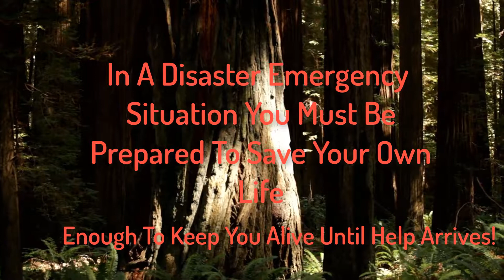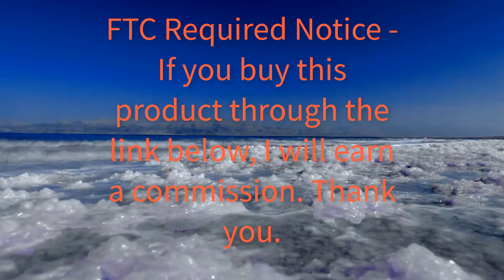Docooler Alluminum Camping Accessories Coffee Tea Pot Alcohol Stove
Docooler Alluminum Camping Accessories Hand Coffe Pot Tea Pot Teapot Kettle Cups
Alcohol Stove Desk Set Kit for Outdoor Cookout
Backpacking

Docooler Alluminum Camping Accessories Coffee Tea Pot Alcohol Stove Desk Set Kit for Outdoor Cookout

Backpacking

A set equipped with a desk, a teapot, four cups and an alcohol stove is handy and convenient for enjoying leisure time when backpacking,

outing.
Pot and cups are made of aluminum alloy coated with ceramic, durable and lightweight.
The alcohol stove with unique holes on the stove body can optimize the heating performance.
The special lid with anti-slip patterns and a inner sealing ring and the fire control lid on the stove grant us a safe usage.
Heat-isolated handles on cups and pot is thoughtful and considerate. Assembled Desk with a hole for placing alcohol stoves is

convenient. Well packed in a oxford organized and zippered bag

Bug Out Bag, Earthquake Survival Kit,Kit,Emergency Survival Kit,disaster survival, hurricane prepper,disaster prepperhurricane

supplies,disaster supplies,survival supplies,hurricane supplies,hurricane preparedness,survivalist,

First Aid Kit,Emergency First Aid Kit,Emergency First Aid Survival Kit,Emergency First Aid,Emergency First Aid Hurricane Survival

solar charger, solar battery charger,solar cell phone charger,solar tablet charger,solar PC charger

survival food,freeze dried food,long term food storage,food storage,

Filters,

shovel,trowel,hoe,chainsaw,fire starter,hatchet,survival hatchet,bolo,machete,tools, camping tools

typhoon matches,water resistant matches,fire maker,wind proof matches,fire starter,

emergency light, camping light, disaster light, hiking light, waterproof light, lantern, electric lantern, battery operated light,

hurricane light, storm light.

Fireproof Document Bag, Fire Water Resistant Bag, fire resistant, water resistant, water proof bag,Safe, document storage,document

holder, security pouch, Money bag, money pouch, Jewelry bag, Cash safe, Passport holder, passport storage